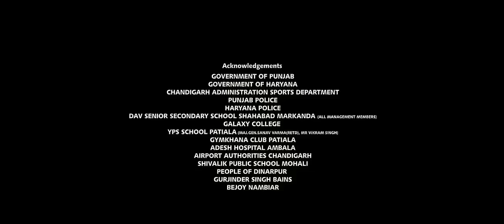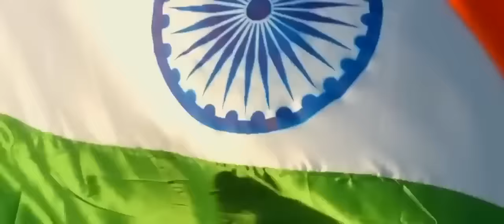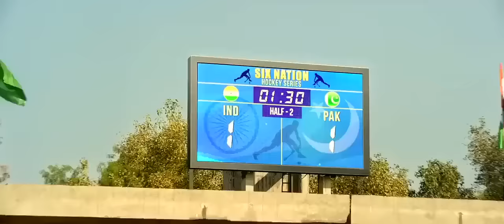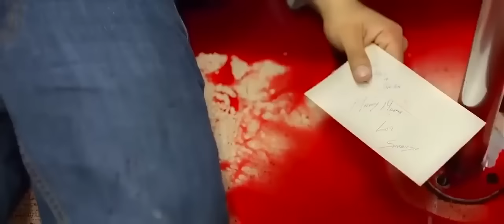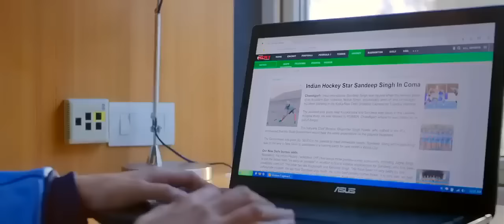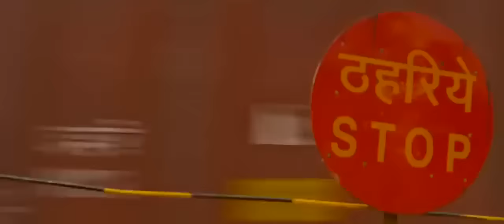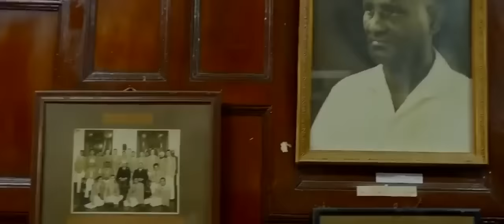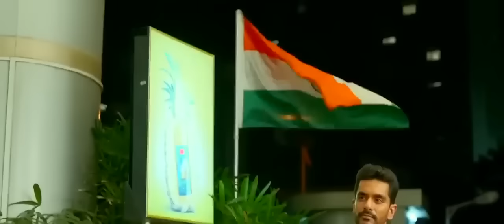Kali Jotta (Full Movie) - Satinder Sartaaj | Neeru Bajwa | Wamiqa Gabbi | New Punjabi Movies 2023